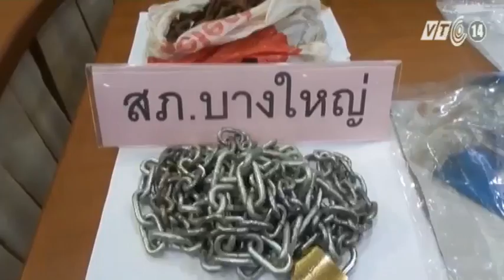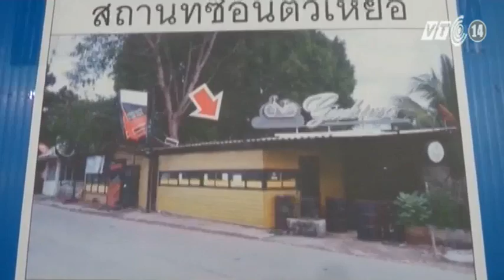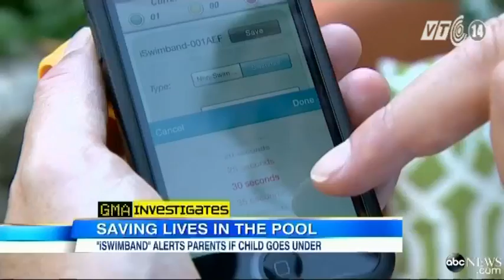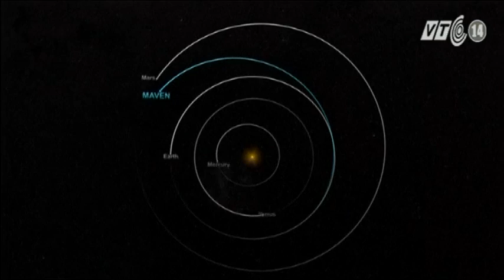VTC14_Nhật ký cuộc sống ngày 22.09.2014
(Truyền hình VTC14) - Những thông tin chính trong bản tin Nhật ký cuộc sống ngày 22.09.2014:
- Dịch cúm gia cầm A/H5N6 bùng phát ở miền Trung
- Long An: Xe lao xuống ao, 4 người thiệt mạng
- Thử nghiệm tàu lặn cỡ nhỏ do Việt Nam lần đầu sản xuất
- Khorasan – Nhóm khủng bố nguy hiểm hơn nhóm IS
- Tổng thống Ukraine có thể bị kiện về “tội ngộ sát” trong thảm họa MH17
- Nga ngấm dần đòn trừng phạt từ phương Tây